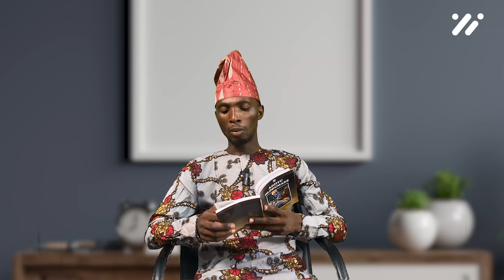Adiitu olodumare: ABALA IKERIN; ITESIWAJU ADIITU OLODUMARE DI ERO INU IGBO